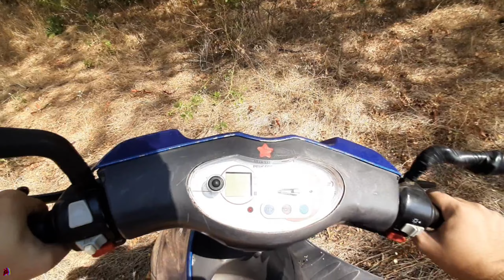MOTOSİKLET'TE RODAJ NASIL YAPILIR ? (Peugeot Vivacity)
Sınırsız Discord davet linkimiz ile arkadaşlarınızı çağırabilirsiniz !